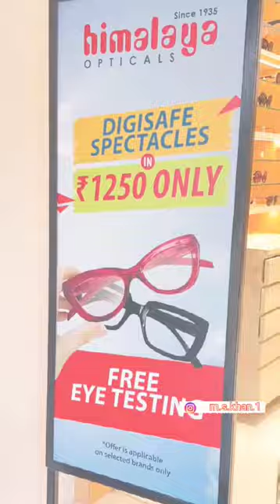Himalaya Optical Amritsar. | Shahbaz khan309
Himalaya optical is a brand showroom of sunglass and frame. there is a trusted store of brand.. Himalaya optical Amritsar near mall road Amritsar.

Visit at Himalaya optical Amritsar

m.s.khan